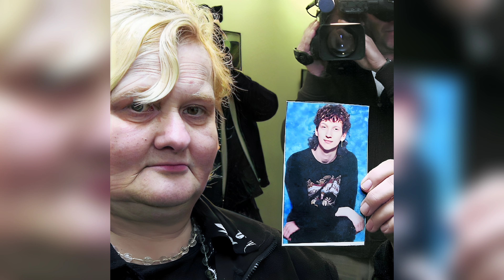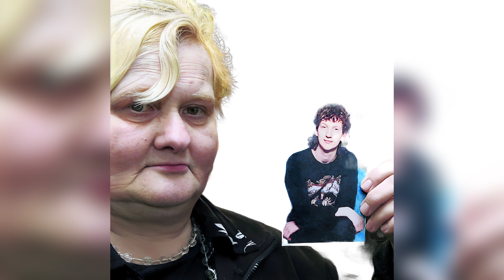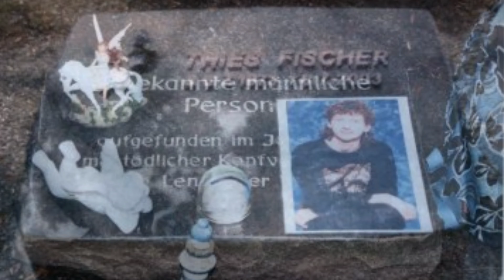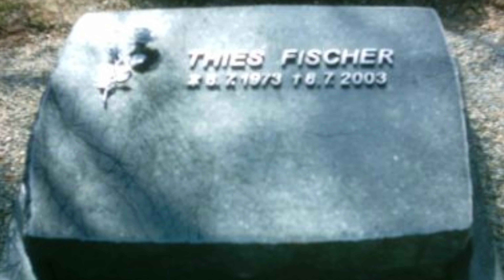THİES FISCHER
0:00 İNTRO
2:13 KONU BAŞLIYOR